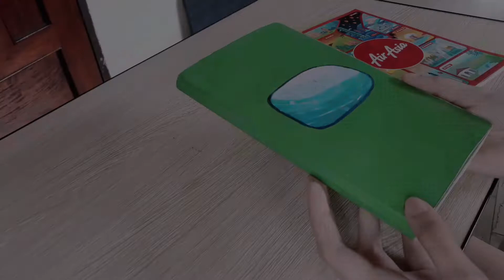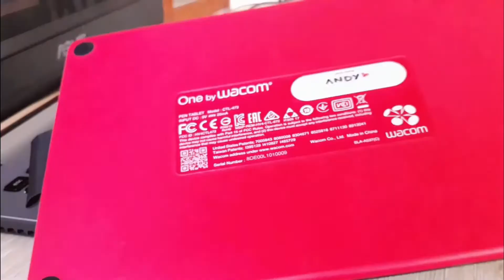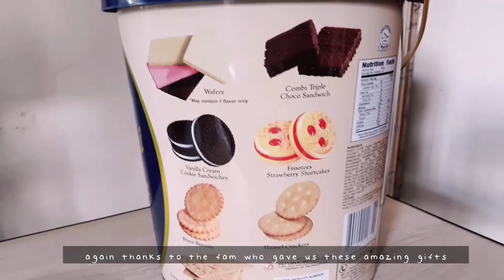a day in my life but it's raining 🌧 banana milk, aroma beads, yard tour | aesthetic vlog philippines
Hello :)

Welcome to a new anderated film (a rainy day in my life vlog) about me eating, cleaning my purplepink aroma beads aka kisses in the philippines, writing some youtube ideas, making banana milk, and a yard tour on a rainy day. Enjoy watching and have a happy new year u bootiful person! ☁️☕

Animation Creator:
anderated

(for higher satisfaction hehe)

Camera: Samsung J7 Pro
Location: Philippines

a day in my life but it's raining